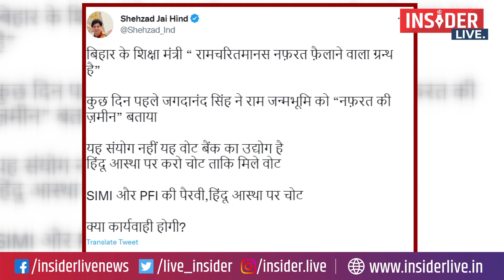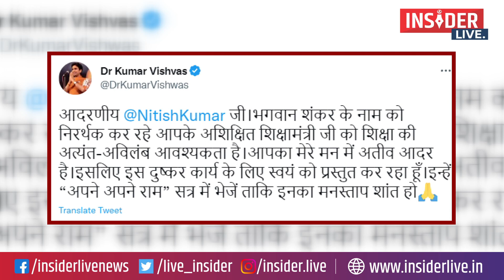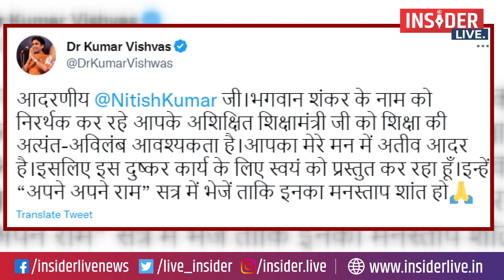बिहार के मंत्री अपने बयान पर अडिग, कहा- हमारे पुरखे जीभ कटवाते रहे हैं, मैंने कुछ गलत नहीं कहा